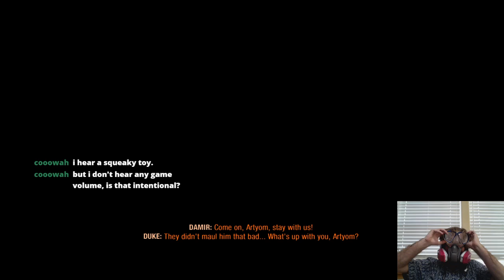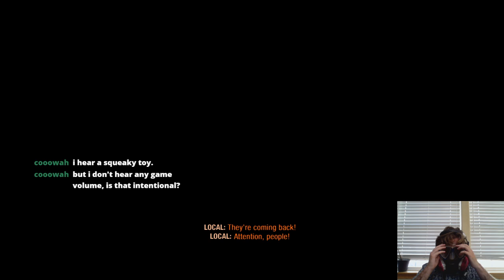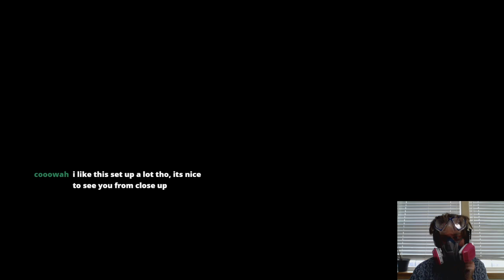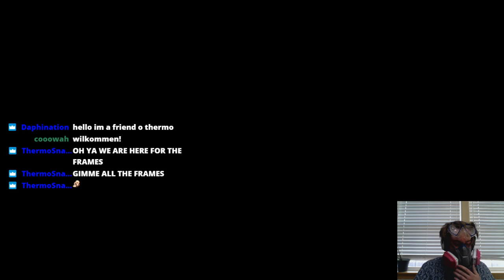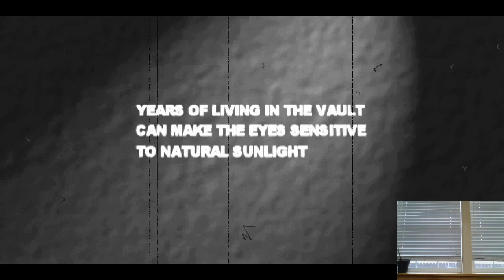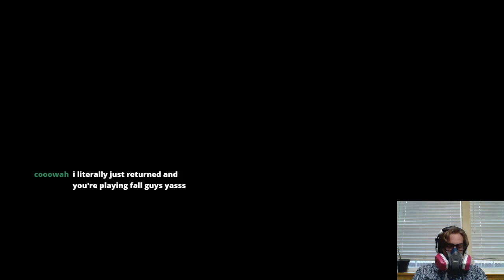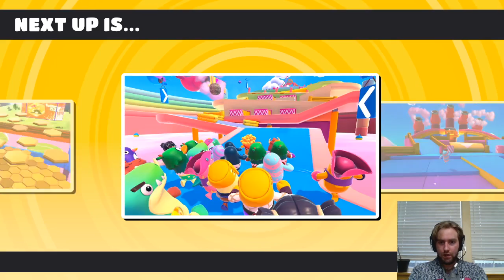Stream Archive | 2020-9-23 | THIS IS THE NEW REALITY